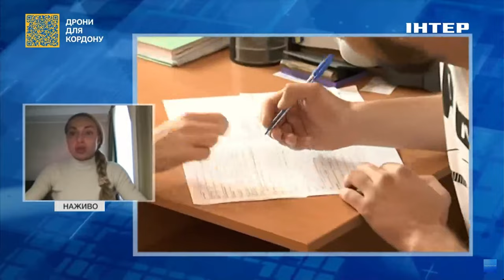4 дні на медогляд: адвокатка дала рекомендації військовослужбовцям при проходженні ВЛК